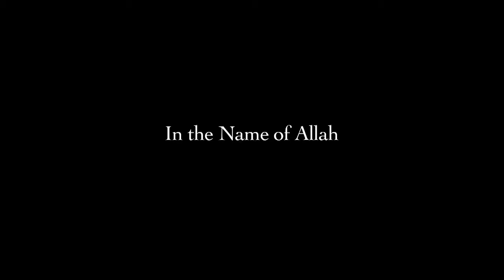Maher zain" good songs. .........